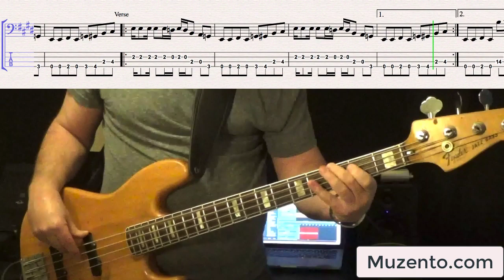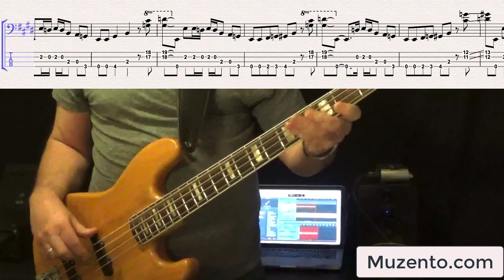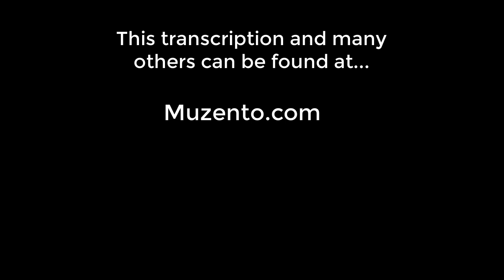Funky Broadway - Hiram Bullock - Bass Cover - Request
Hello :)

This is the requested transcription I've done of the Hiram Bullock version of the Wilson Pickett song "Funky Broadway". This is from his 1986 album "From All Sides". Will Lee played bass on this track.

This one is all about trying to play the same thing the same way a whole bunch of times :)

To build up my stamina and try to match what he was playing I did a few different things.

-  I broke the 2 bar phrase into 4 sections. The 1st measure I practiced beats 1 and 2 separate from beats 3 and 4  and then brought them together. The 2nd bar I practiced the same way. Really try to keep the first note short and the last four notes long.
- I looped and played along with the first 2 bars at different tempos. Trying to really listen and pay attention to how he articulated.
- I played along with a drum machine 10 beats slower, at tempo, and 10 beats faster.
- I tried to play the first bar the same way every time by starting with my first finger and alternating.

I hope you enjoy it. Take your time and have fun :)